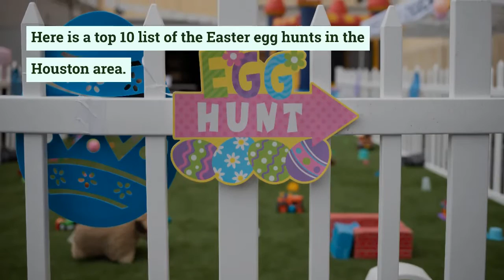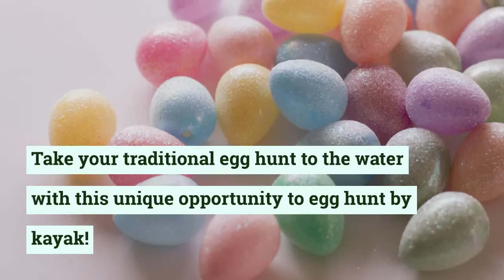Top 10 Best Easter Egg Hunts in Houston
Summer Houston Day Camp Are you ready for Easter 2022? If you don't have any plans yet, don't worry, Houston will not disappoint when it comes to amazing Easter Egg Hunts.

From fundraiser Egg hunts to your not-so-typical Easter egg hunts, we are sure there will be one the whole family will enjoy. Easter egg hunts start the last week of March, running till Easter, so get your Easter baskets and outfits and head out to these fantastic events.